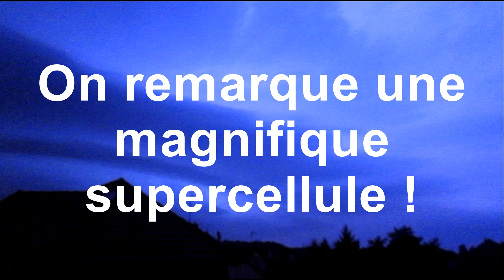Violent orage du 28 Juillet 2014 - Essonnes (91)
La soirée paraissait assez sombre, avec pas mal de cellule qui se formais à l'horizon, comme depuis quelques jours. Cette nuit, vers 2h du matin, un orage assez fort et supercellulaire commençait à gronder en Essonnes. La supercellule était magnifique et elle a apporté pas mal de précipitations.